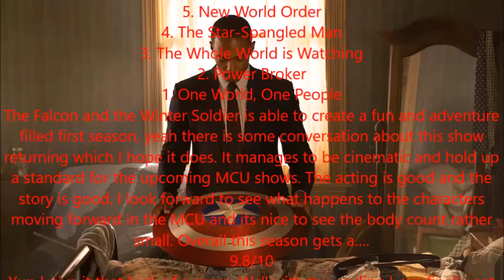The Falcon and the Winter Soldier Review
Time to fight for what's right.